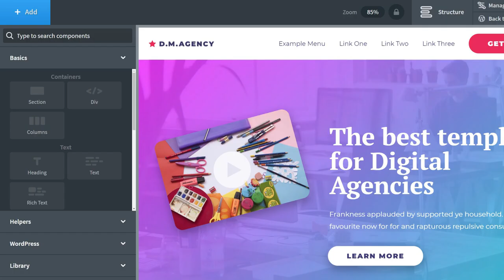Oxygen 2.2 Now Available - One Minute Overview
$99 for a limited time. Lifetime support. Lifetime updates. No annual renewal fees. 60 day money back guarantee.